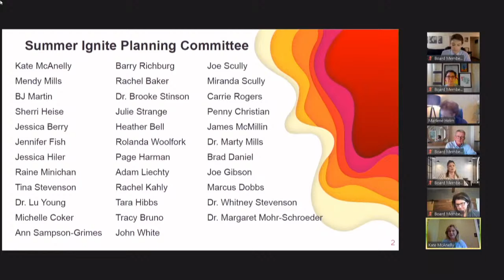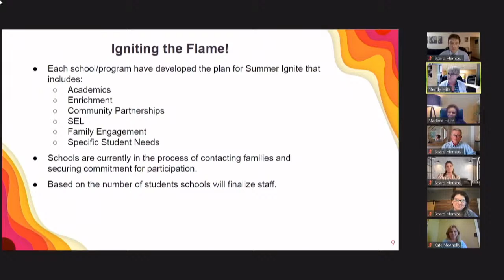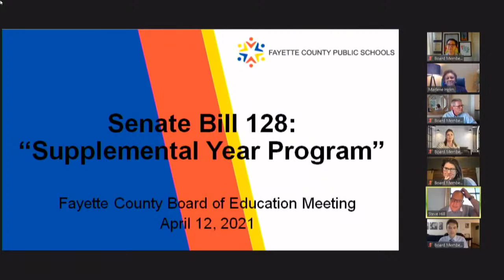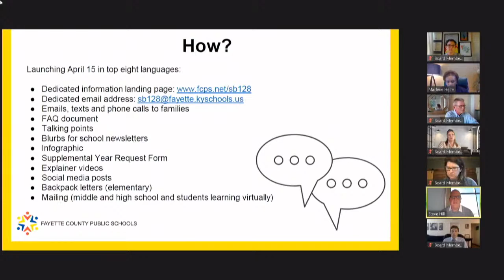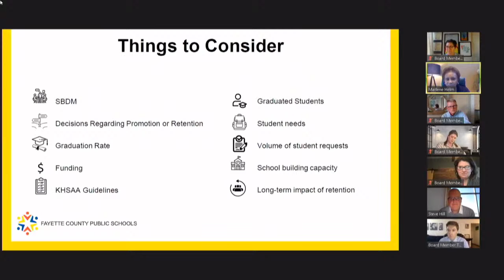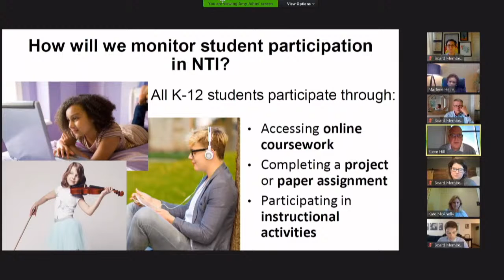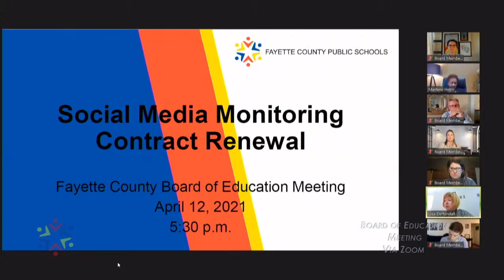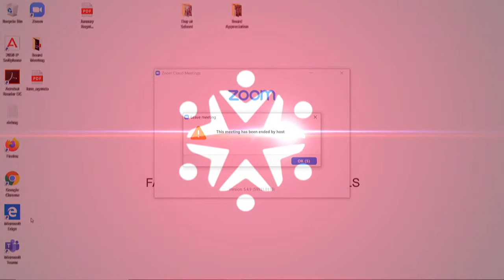Fayette County Board of Education - Planning Meeting 04/12/2021